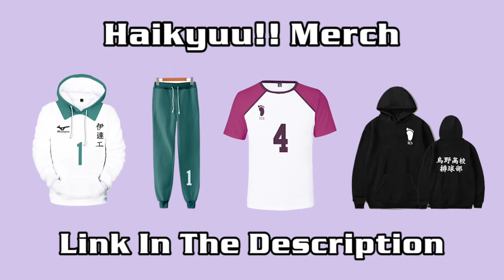What if Kakashi adopted Naruto? Part 2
Hey guys! Hope you're all having a nice day and hope you're all doing well during lockdown!

MY DISCORD SERVER MADE BY RATREET

Also made a new twitter account for you all to socialise with me :)